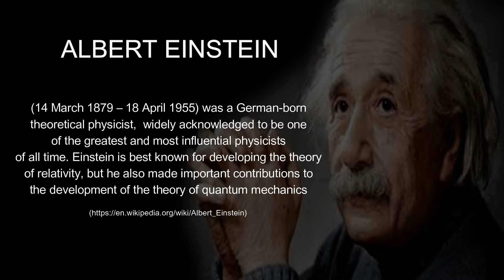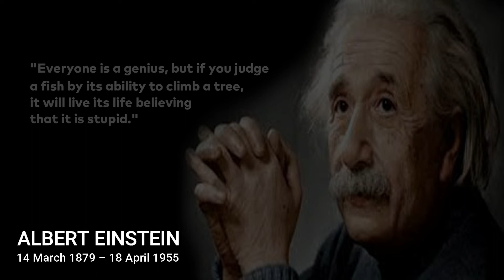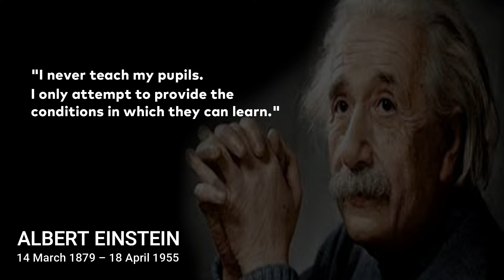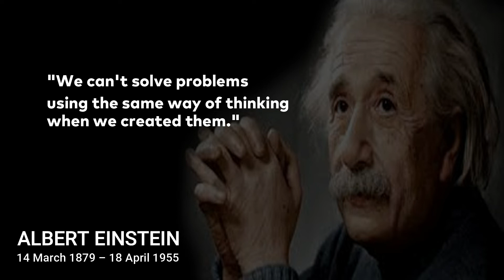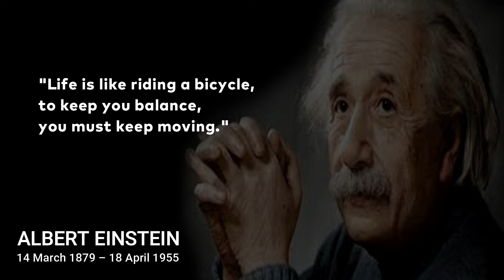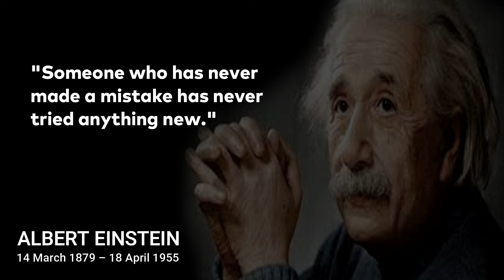Albert Einstein's Famous Quotes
Words and pictures illustrations are taken from any sources that is deemed suitable

thanks